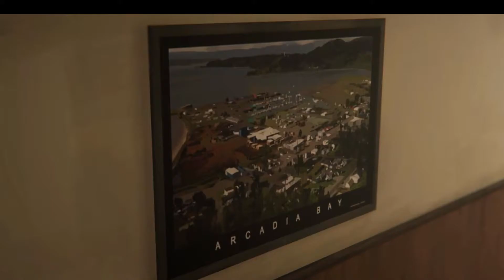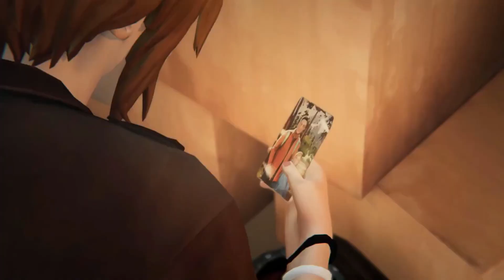Before the Storm - The Movie: Part 2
Kick back and watch Chloe navigate her home life and school life after an intense night of partying with Rachel Amber.